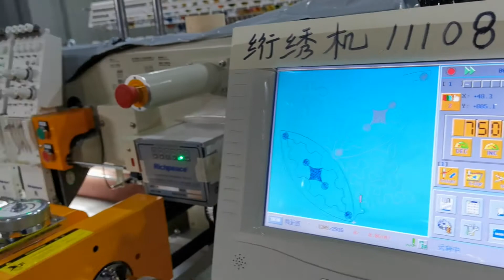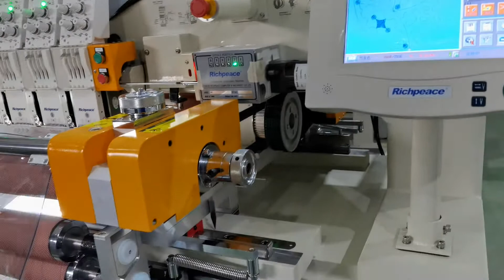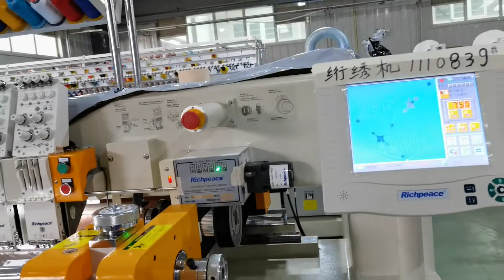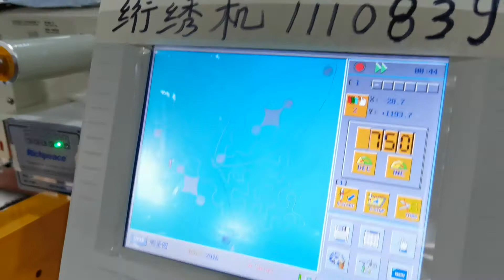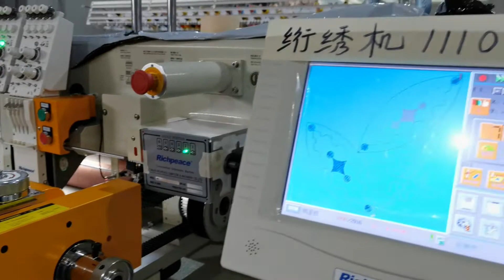Quilting and embroidery machine with 4 needles for home textile production